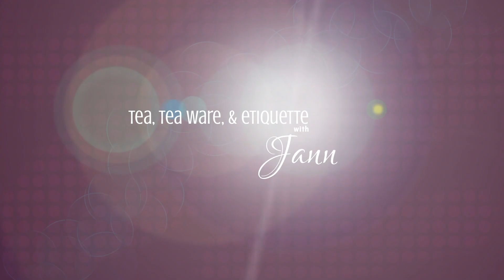DAVIDsTEA unboxing + Tea Thoughts Halloween +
There's something about ordering online and within that timeframe of hitting the "pay" button and it arriving at your house, that you sometimes forget exactly what you ordered.  Or is that just me?  haha

Today we chat about the SeptemberSipDown challenge from Danielle and Ciara, here's their links for Instagram

I'm also very excited to start the buying ban... but I'm waiting until after labour day (it's like that old saying about white pants... but with tea buying) ;)

But I'm super excited about Tea Thoughts Halloween Countdown that will go on sale Friday, Sept.

We also check out that recent order that I forgot about and look at the new glass water bottles to see if the blueberry colour is blue or umm... purple? Which I'm totally ok with ;)

This will not change the price you pay but may allow me to receive a small fee. This will be used to continue to create videos with fresh products. Thanks for supporting Tea with Jann! xo Jann